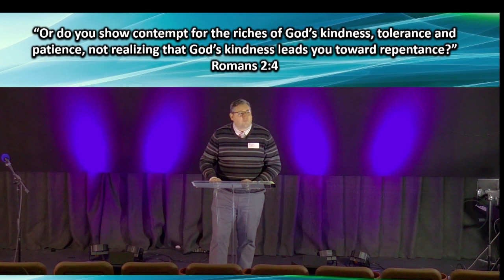See the Splinter; See the Plank Sermon only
Pastor Eric teaching on Matthew 7:1–6.